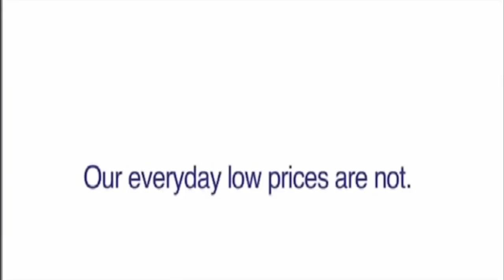Pirate Life - Ark official motor boat trolling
Damn it feels good to be trolling on the center with a boat again, I forgot how much fun this is. HOPE YOU ENJOY